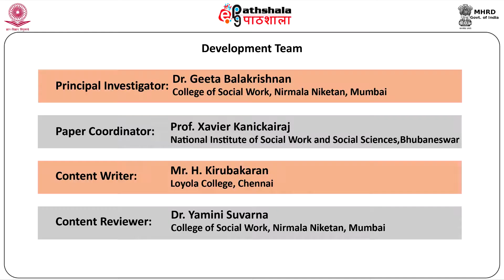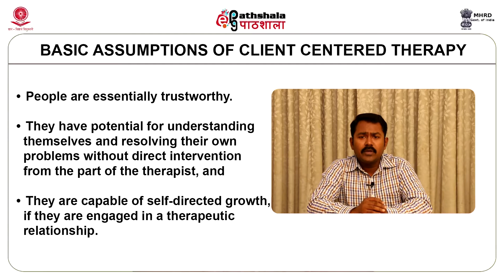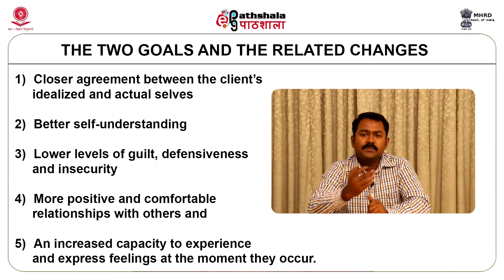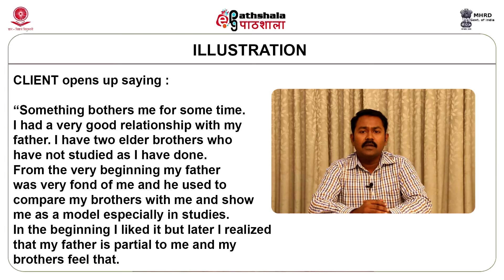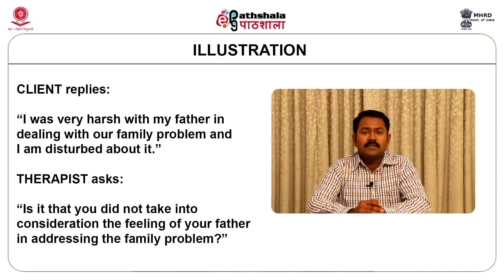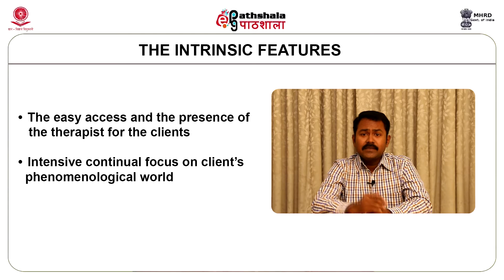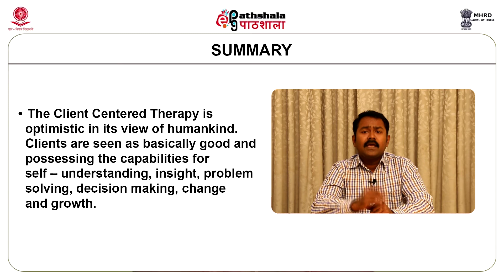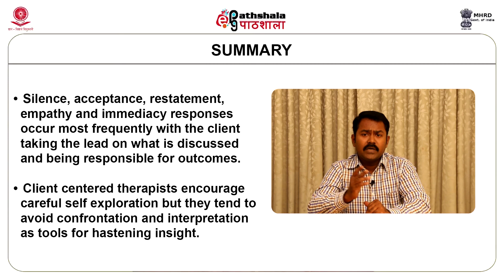M-07. Therapeutic approaches in social casework interventions: client centered therapy